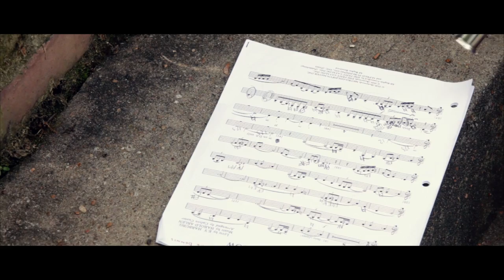Jamie Dennis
2014 senior model, Jamie Dennis from Cabot High School